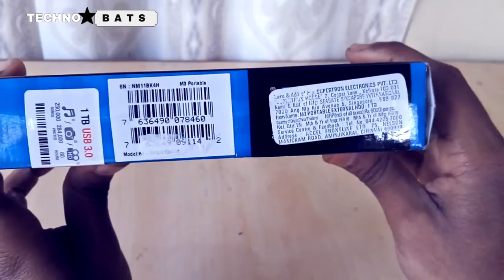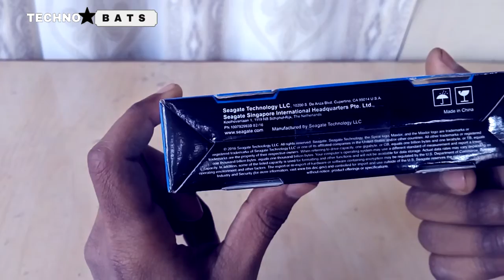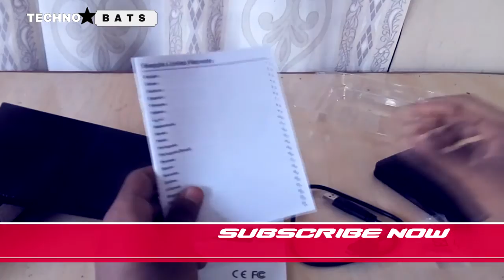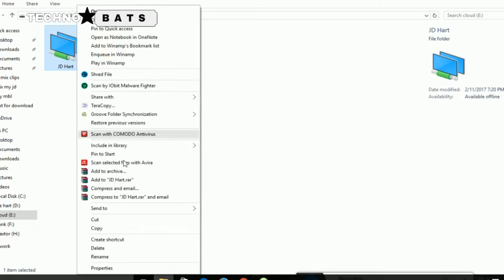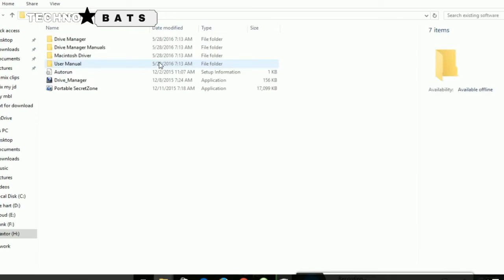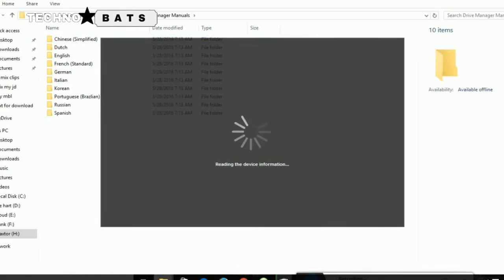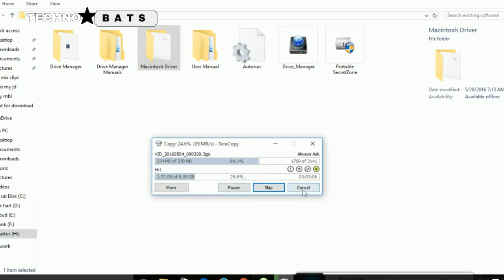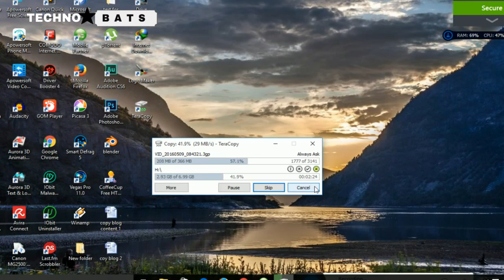Maxtor M3 1TB USB Hard Drive Buyer Review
Maxtor 1TB M3 USB3.0 Slimline Portable Hard Drive - Manufactured By Seagate

1TB USB3.0 External Portable Hard Drive
Maxtor Portable M3 USB 3.0 Series - Manufactured by Seagate
Scratch and fingerprint-Resistant finish
Seagate AutoBackup Software included free
PERFORMANCE SPECIFICATION: SuperSpeed USB 3.0 (Max): 5.0Gb/s

Brand Maxtor
Series M101TCBM
Item model number STSHX-M101TCBM